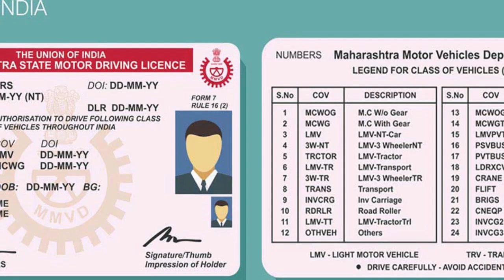.चांद्रयान 3 च्या माध्यमातून साताराच्या कूपर कंपनीचा पार्ट चंद्रावर ....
.चांद्रयान 3 च्या माध्यमातून साताराच्या कूपर कंपनीचा पार्ट चंद्रावर.; खा. उदयनराजे यांनी केले फारुख कूपर यांचे अभिनंदन ...  रोजच्या ताज्या बातम्यांसाठी पाहत रहा व्ही.एम न्यूज मराठी